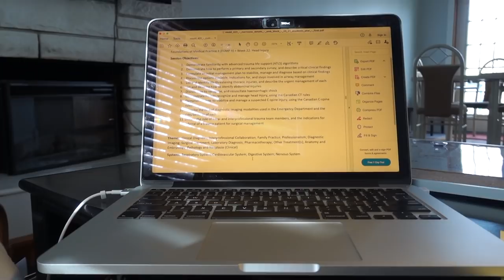Vlog: EMERGENCY MEDICINE rotation | Med School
Hello and welcome to this video all about my emergency medicine rotation!

ABOUT ME
My name is Kian (23), I have a quirky sense of humour, and my favourite organ is the kidney (who makes regular appearances in my videos).

Should all things go according to plan I will be graduating with my MD come 2022! My goal with this channel is to share the RAW and REALISTIC parts of being a medical student through my personal experience to better inform people who are interested in medical school...or at least make you smile

I'm still learning how to make videos and I look forward to seeing how this channel IMPROVES and EVOLVES. Constructive feedback always welcome!